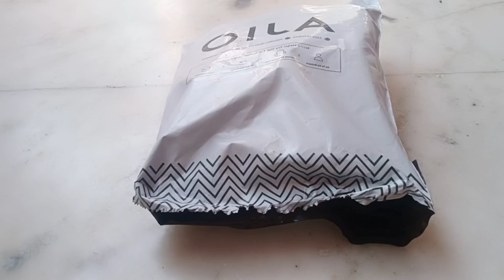💕Ajio haul/Ajio big bold sale haul/Ajio avaasa fusion kurta haul/50-90% off/don’t miss this offer💕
Others kurta/kurta set/ readymade Lehengas/sarees link